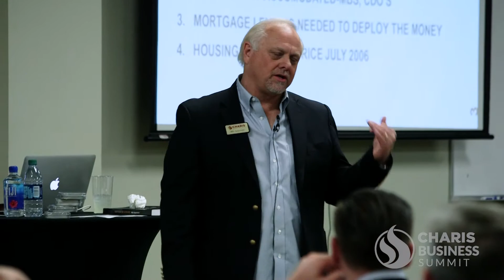Business Summit Testimonies: Teachers